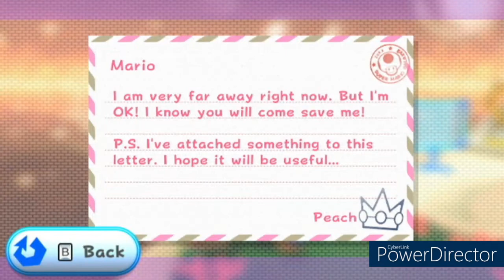Squizzard & The Slipsand Galaxy! Super Mario Galaxy 2 Gameplay 100% Walkthrough Part 15!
Super Mario Galaxy 2 Gameplay 100% Walkthrough Part 15 on Nintendo Wii, showing how to get all the Stars and Comet Medals in World 5: Boo Moon Galaxy & Slipsand Galaxy, with SuperMarioJacob in SD 720p 60 fps!

00:00 Welcome & Thanks for Subscribing
00:57 Silver Stars Pop-Up ⭐#72 (Boo Moon Galaxy)
04:32 Haunting the Howling Tower ⭐#73 (Boo Moon Galaxy)
10:19 Hidden: The Star in the Sinking Swamp ⭐#74 (Boo Moon Galaxy)
12:48 Squizzard's Sandy Sinkhole ⭐#75 (Slipsand Galaxy)
20:36 Sailing the Sanding Seas ⭐#76 (Slipsand Galaxy)
25:27 Thanks for Watching 👍 If you Enjoyed it